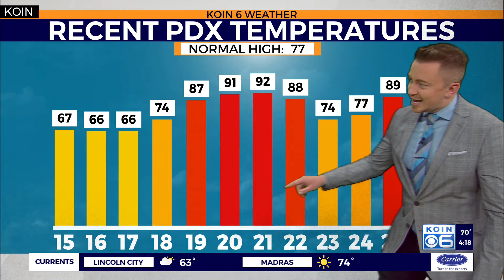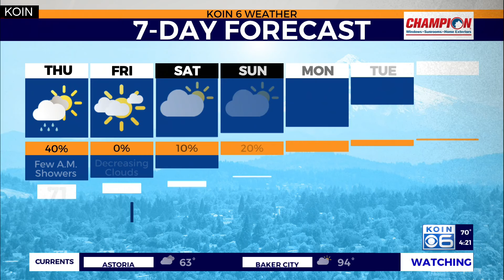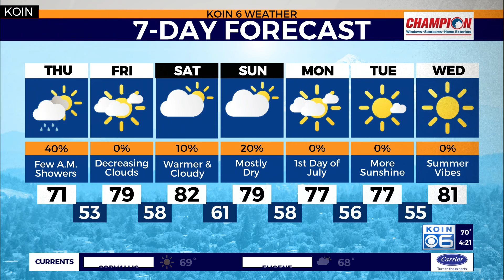Cooler and wetter weather possible for Portland Thursday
KOIN 6 Meteorologist Josh Cozart explains the wet weather potential for Thursday as the fire threat decreases.